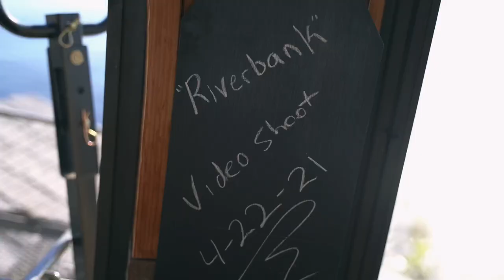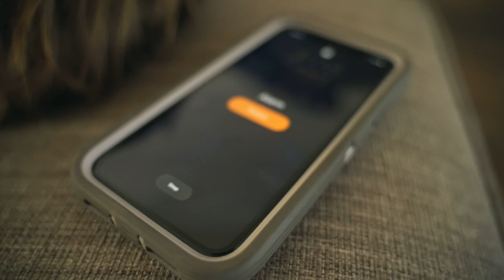Riverbank - Justin Lee Partin (official music video)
Official Music Video for Riverbank, by Justin Lee Partin